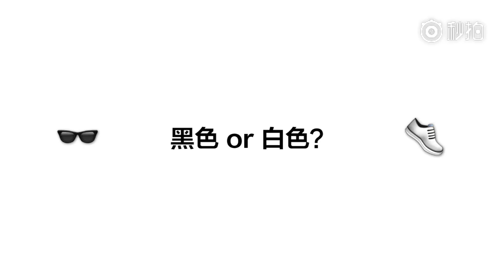170912 “霸道总裁”外表下的“温柔暖男” 黄景瑜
Cr: @ELLE